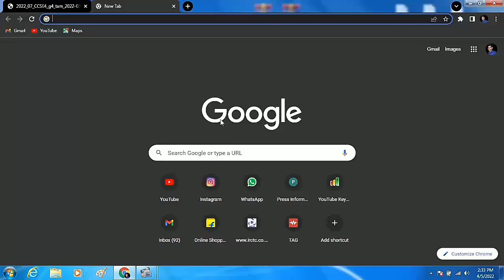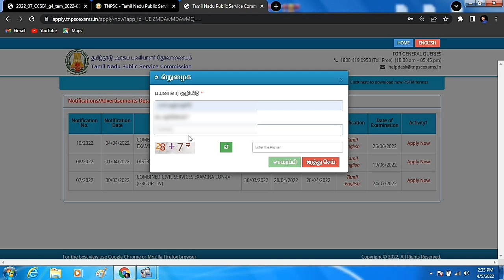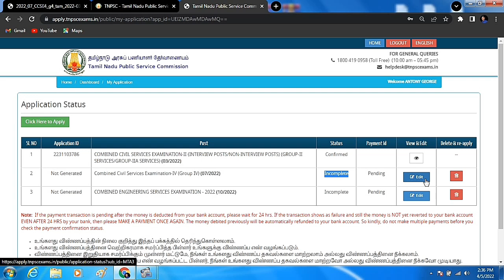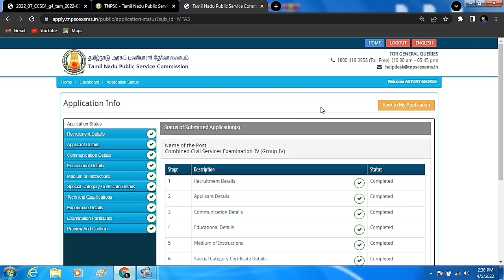HOW TO EDIT TNPSC GROUP 4 APPLICATION ONLINE 2022 | CORRECTION IN TNPSC GROUP EXAM APPLICATION | VAO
நன்றி

வாழ்க வளமுடன்